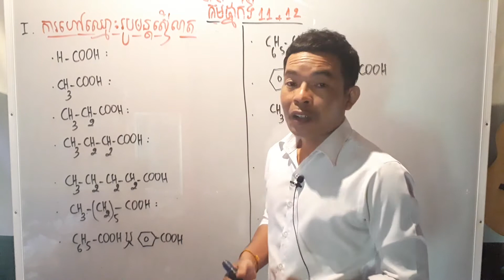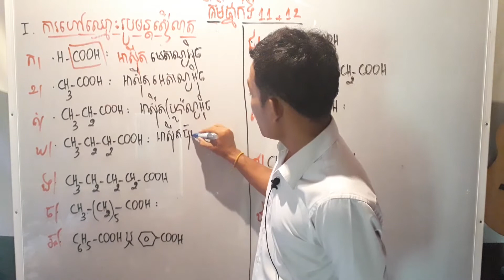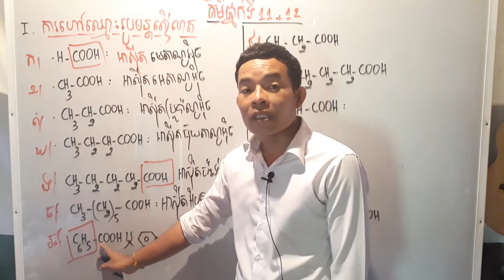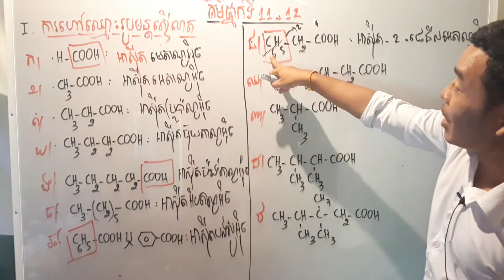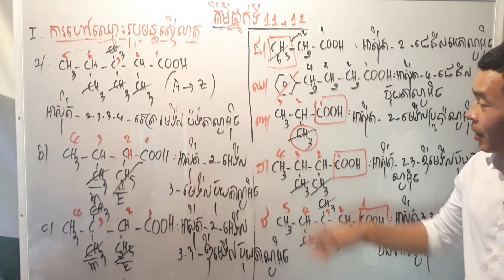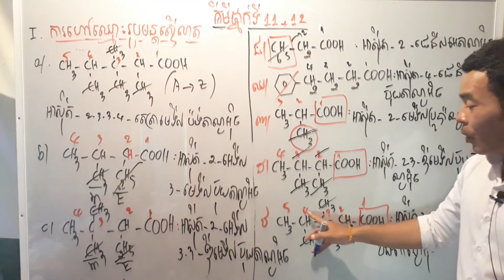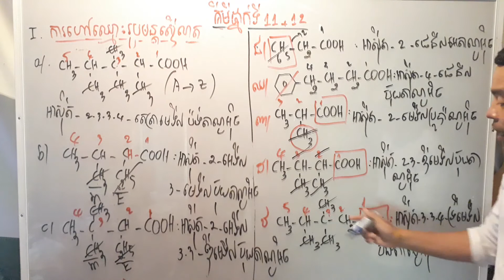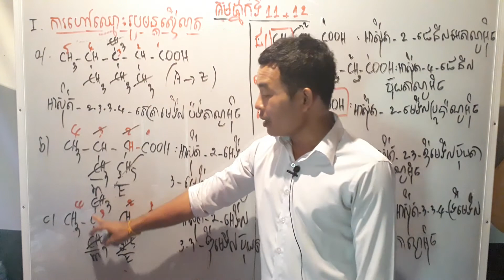គិមីថ្នាក់ទី ១១ និង​ គីមីថ្នាក់ទី១២ ៖ អាស៊ីតកាបុកស៊ីលិច (ភាគ២)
channel Teacher Nhor Ngeth បង្កើតឡើងក្នុង គោលបំណង ដើម្បីចែក រំលែកនៅចំនេះដឹង ផ្នែកគិមីវិទ្យាដល់សិស្សានុសិស្ស អាចសិក្សា នៅផ្ទ៖ដោយខ្លួនឯងបាន។
This channel name Teacher Nhor Ngeth has made for sharing  chemistry knowledge for all students that can study at home.